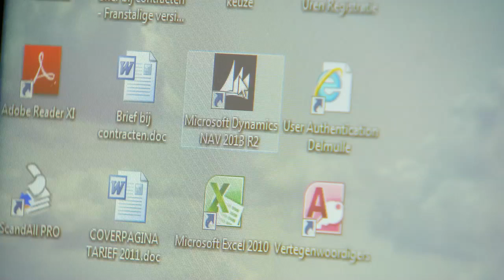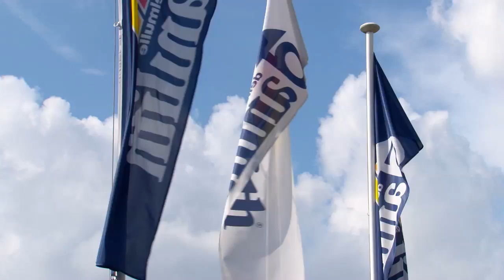Danilith Delmulle - Klantengetuigenis bouwsector met Astena bedrijfssoftware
Centralisatie van cruciale bedrijfsinformatie: check

Danilith Project Manager Lucas Delmulle, inmiddels de vierde generatie van de familie die aan het roer staat van het bloeiende bedrijf, over hun uitdagingen op vlak van software, de keuze voor de juiste IT-partner en hun ervaringen met Astena.

Danilith Delmulle, gelegen in Wortegem Petegem, is een bouwbedrijf klasse 8 met een kleine 200 medewerkers, waarvan velen dagelijks op de baan zijn naar tal van werven. In zo’n groot bedrijf is het een hele uitdaging om alle kritische bedrijfsinformatie te centraliseren. Daarom gebruikt het bedrijf vandaag:
- Microsoft Dynamics NAV2013 + Astena Project Comfort
- Rapporteringsmodule Jet Reports
- Office365.

Danilith gebruikt deze Astena softwareoplossingen voor een efficiënt en gestroomlijnd projectbeheer, bestelbeleid, facturatie en boekhouding.